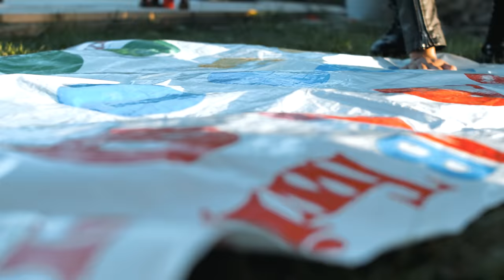Sunset Avenue - Starved Hearts (Official Video)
"Starved Hearts" is our new single ! Do you feel the butterflies in your stomach ?

Mixed and Produced by Francesco Adessi ( Phonogram Music )
Studio Assistants Alfredo Carlone / Diego Monaco
Recorded at Rocker Studio
Master by Francesco "Frums" Dettole ( Frums Studio )
Directed by Diego Tugnolo